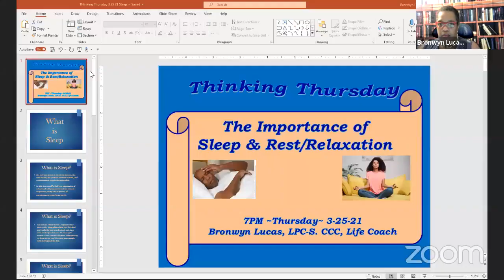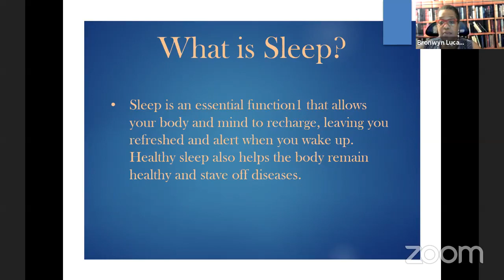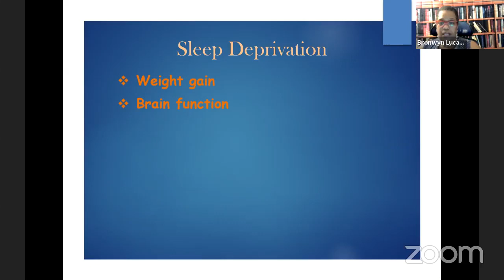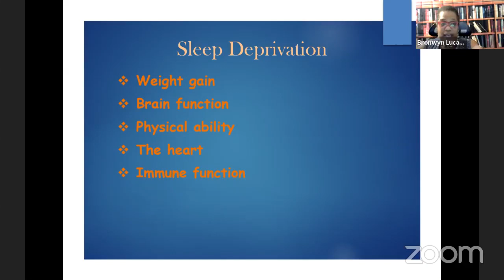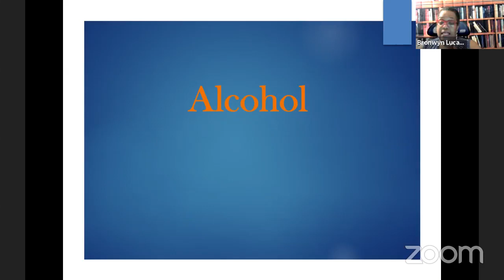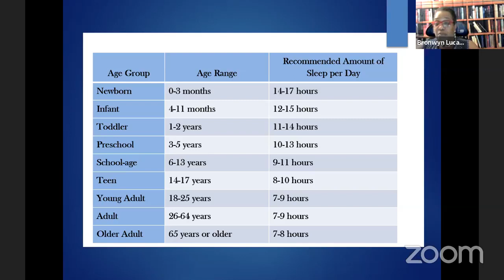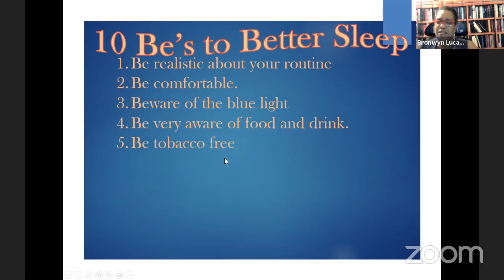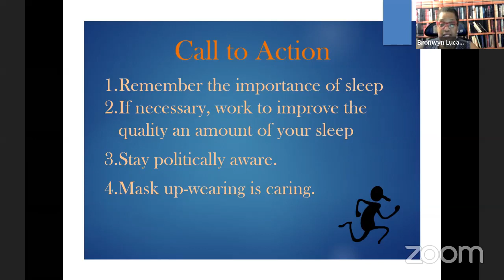Thinking Thursday Importance of Sleep 3 25 21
It is important to get adequate sleep, although it is a difficult thing to do. Tonight's session focuses on the importance of getting sleep and some tips to make it happen